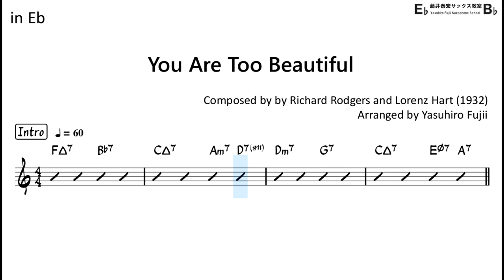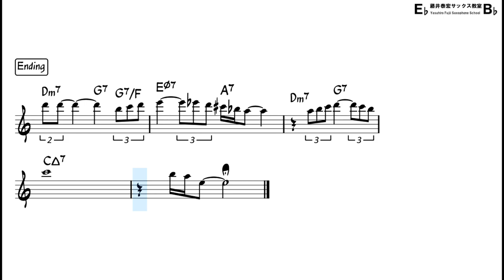You are Too Beautiful - Backing Track with Sheet Music for Alto Sax